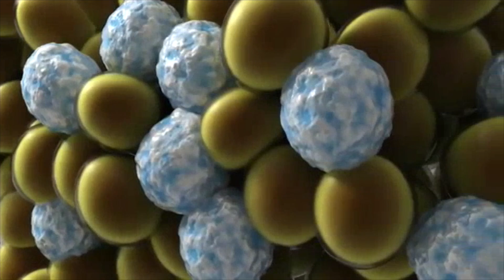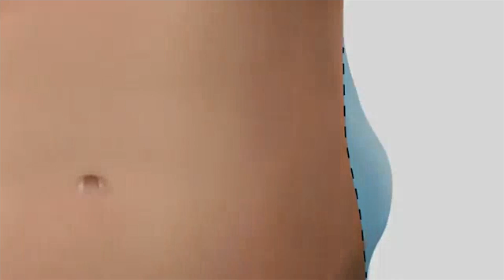Coolsculpting Zeltiq Redukcja Tkanki Tłuszczowej, Odchudzanie Skin Med